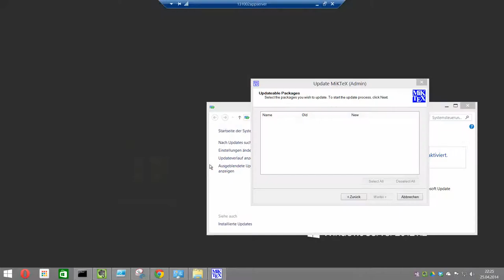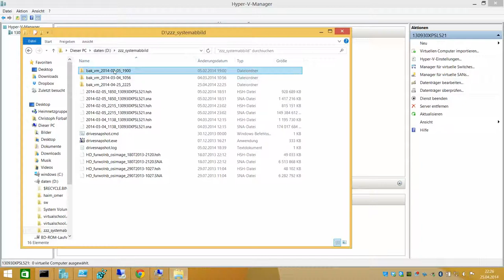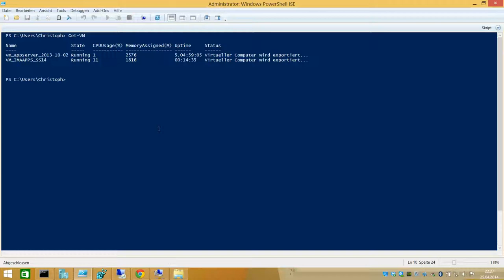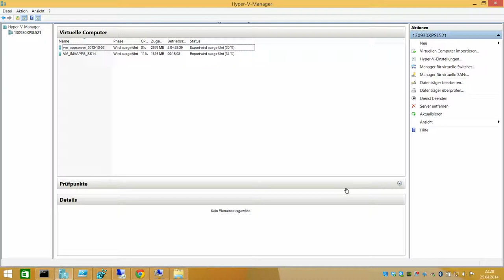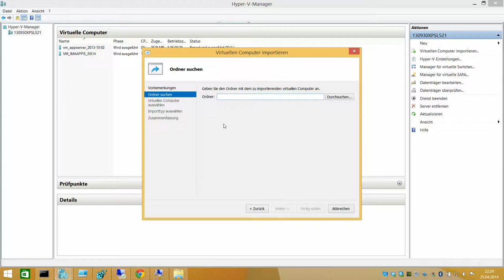Windows 8.1 Hyper-V Export